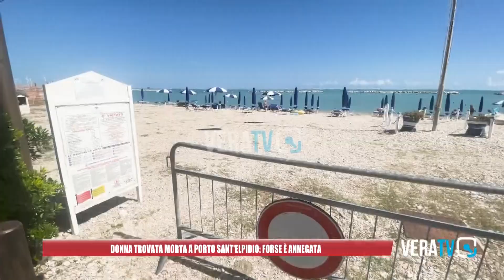Donna trovata morta a Porto Sant'Elpidio, ipotesi annegamento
Viaggio di Vera Tv al Ferro di Cavallo: cittadini chiedono maggiore sicurezza al confine con Lido Tre Archi